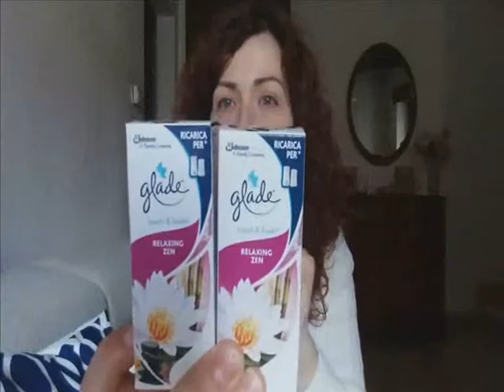BOCCIATI di Febbraio.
Ecco i miei Spreferiti del mese di febbraio.
A presto!!!

A presto!!